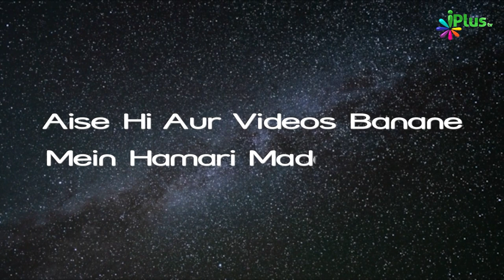Tareekh e Islam Ek Naye Andaz Mein Ep 11 | Dr. Ajmal Manzoor Madani | iPlus TV